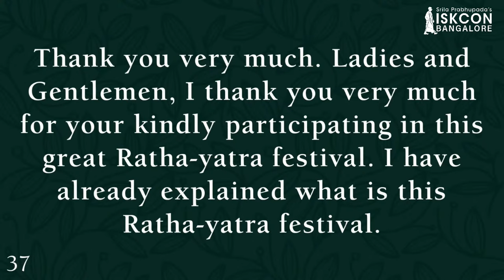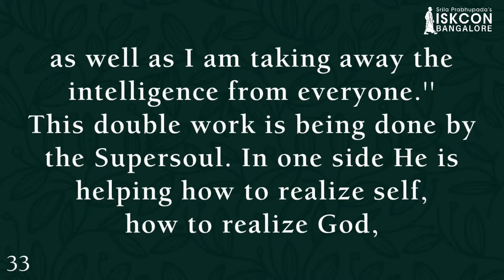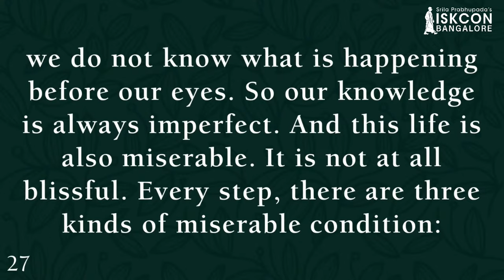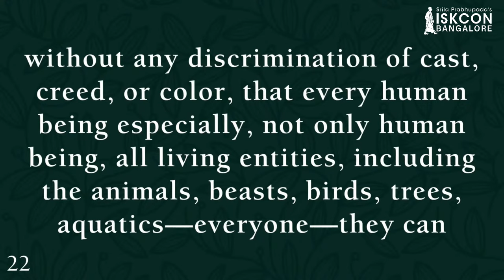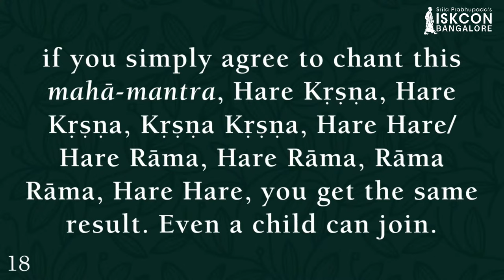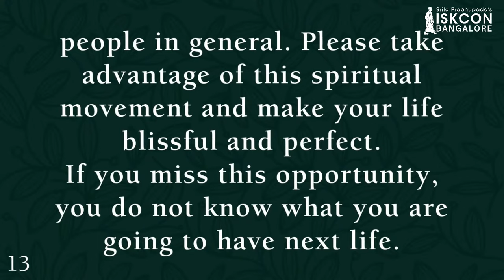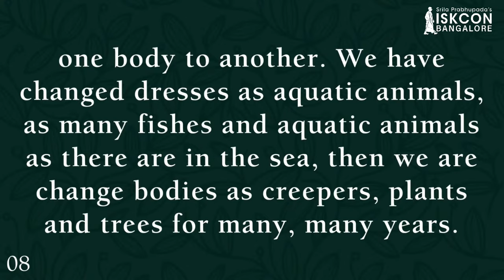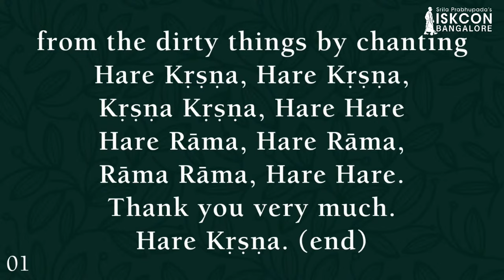Ratha Yatra Festival Lecture I HDG Srila Prabhupada I 14.01.2023